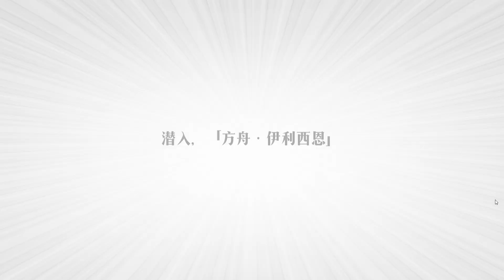聯動活動劇情 潛入。「方舟。伊利西恩」 《夢幻模擬戰》x《強殖裝甲凱普》